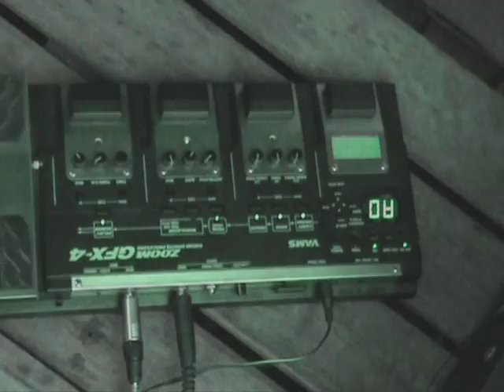Rockmbira Sessions - "Banana Groove"